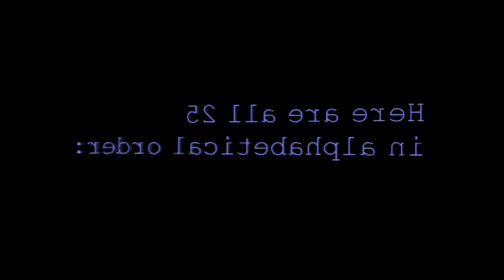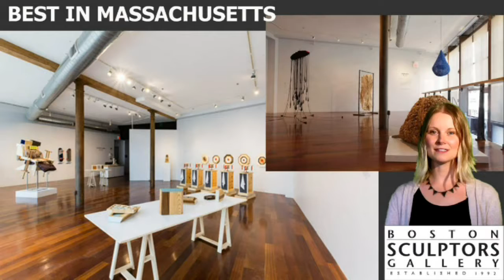BEST IN COLORADO: COLORADO SPRINGS FINE ARTS CENTER AT COLORADO COLLEGE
BEST IN COLORADO: COLORADO SPRINGS FINE ARTS CENTER AT COLORADO COLLEGE --  Voted by 2018 American Art Awards:

selects the 25 Best Galleries & Museums in America each year. Hosted by Thom Bierdz and Shannon Haro

2018's BEST IN COLORADO: COLORADO SPRINGS FINE ARTS CENTER AT COLORADO COLLEGE

The Colorado Springs Fine Arts Center at Colorado College is one of the only multi-discipline arts institutions in the nation and is home to an accredited museum, a professional theatre company, and a community art school. The 132,286 square-foot facility hosts major international traveling and special exhibitions, and also features works from the FAC’s significant permanent collection of Native American, Hispanic, Modern American, and European art.